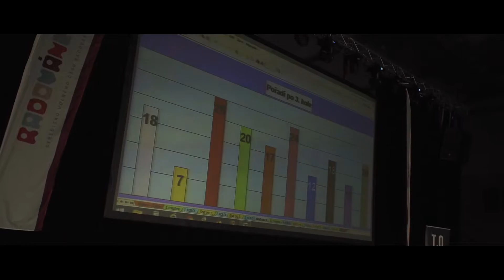Tma a život 2019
Hudba:
Audionautix - Spanish Summer

Animace zeměkoule:
Earth From Space Animation - Jonaslisting/VIDEVO